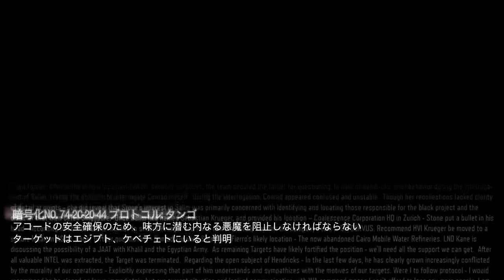【PS4吹き替え】CoD:Black Ops 3 ナイトメア#9 "内なる悪魔"